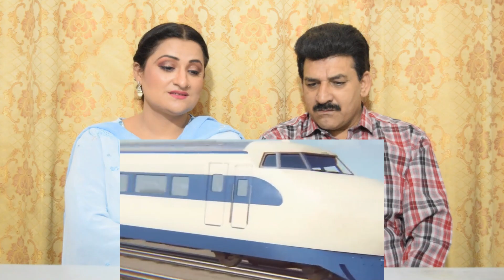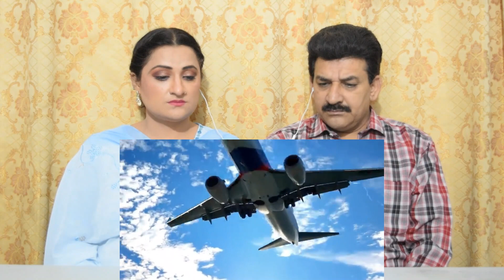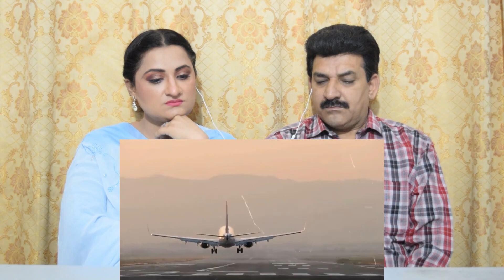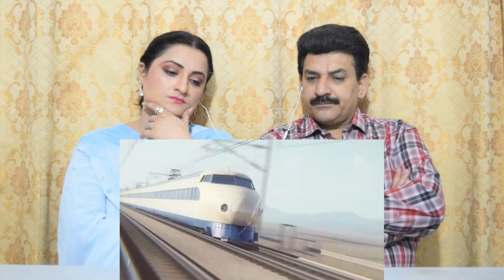Pak Reacts to अमेरिका और जापान अकड़ रहे थे भारत ने बना डाला ट्रैन का बाप | Moder Railway Technology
Video Credit ;
Channel Name [ Techno feariya ]

purposes such as criticism, comment, news reporting, teaching, scholarship,